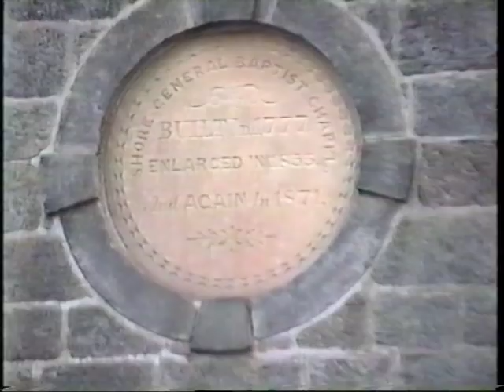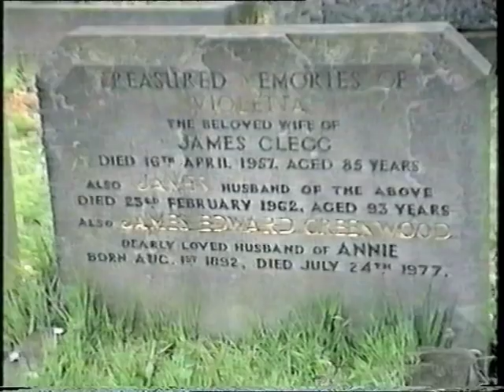SHORE BAPTIST CHURCH (Near Todmorden)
Standing high on the wind swept pennines overlooking the West Yorkshire town of Todmorden stands this now dissused Baptist Church at Shore. Borrowing heavily from a film I made with my late father in the 1970`s, this short film shows recent footage along with flashbacks  at various points as I remember the activities when we were filming.The main church building in the 70`s had been deemed beyond economical repair due to dry rot, so the adjoining school premises had to serve for all activities.
This is the only known film record of this church in its active days, showing members, freinds and just a few of the many activities which then taken place.
Howard Greenwood ( co. producer ) A Member of Pendle Movie Makers. Please also see "A Church year at Shore 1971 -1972 " on this channel